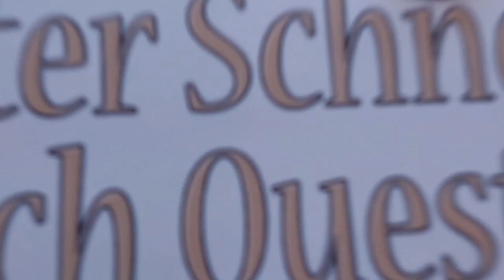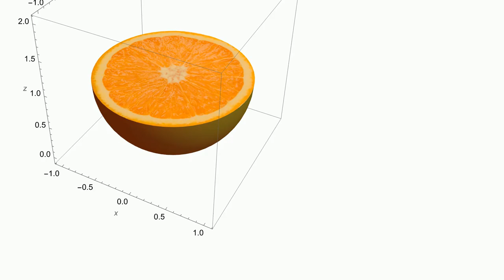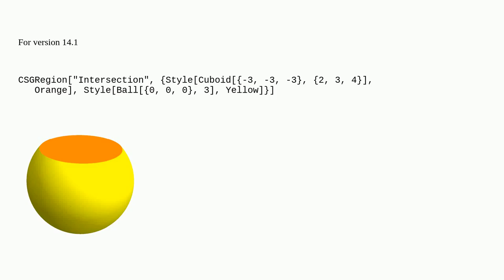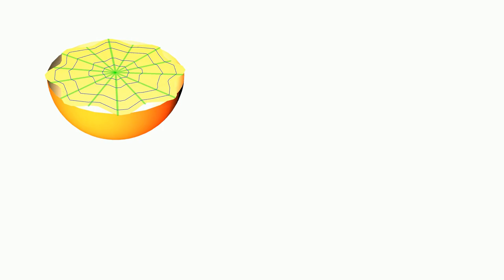Mathematica: How to select color of surface when cut an orange?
How to select color of surface when cut an orange?

A special thanks goes out to the community

  graphics3d